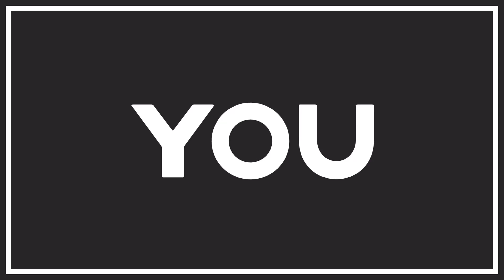BBQグリル キッチンのおもちゃでおままごとごっこ！Koharu Haru Play Cooking with BBQ Kichen Toy 【はるはるチャンネルさん】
マザーガーデンのバーベキューセットでおままごと ごっこ遊び♪公園でパパがBBQをしていたら、美味しそうな匂いにつられて子供たちが食べに来ました。でもパパは全部食べちゃった😤パパは急いで新しいBBQセットを持って来てくれたので、はるちゃん、こはる、たいちは楽しくBBQをしました😊

おすすめ動画はこちら↓
☆【赤ちゃんお世話ごっこ】リアル赤ちゃんのお昼寝😴寝かしつけしてたら一緒に寝ちゃった？ミルクをあげよう！寸劇 Pretend Play Babies Care【はるはるチャンネルさん】

☆アンパンマン のおもちゃでリアル赤ちゃんのおせわごっこ！おままごとのお料理が本物に！おゆうぎ Pretend Play Anpanman Cooking Toys【はるはるチャンネルさん】

☆【メイクごっこ】プリンセスのメイクセットで変身！メイクもマニキュアも上手に出来るかな？Pretend Play Princess Makeup【はるはるチャンネルさん】

☆【お店屋さんごっこ】大量のスクイーズ屋さん お買い物ごっこ遊び Pretend Play Kids Squeeze Shop【はるはるチャンネルさんコラボ】

☆【モニタリング】幼稚園児だけで知育菓子を作ろう！ドタバタ たのしいケーキやさん 失敗？つまみ食い🤣【はるはるチャンネルさんコラボ】

☆アンパンマン クレーンゲーム おもちゃで寸劇ごっこ遊び！【こはるはるコラボ】Anpanman Crane catcher Toy

★Instagram★ママがこはたいの日常をアップしてます。

                  DOVA-SYNDROME
                  効果音ラボ